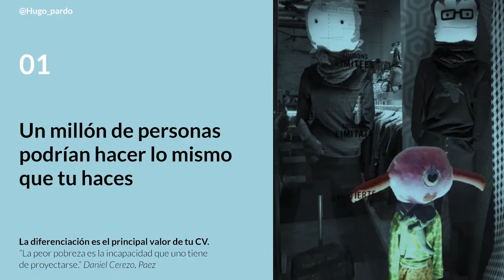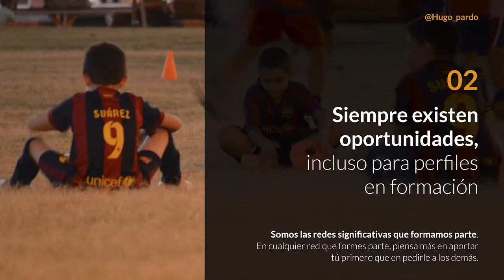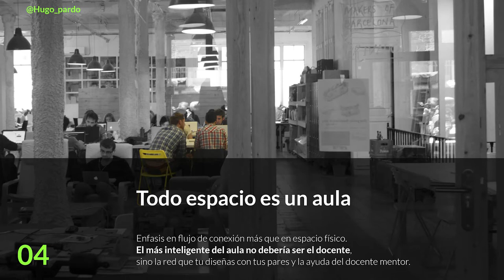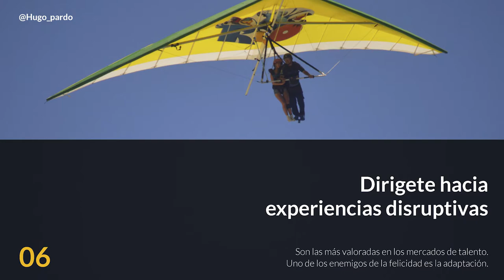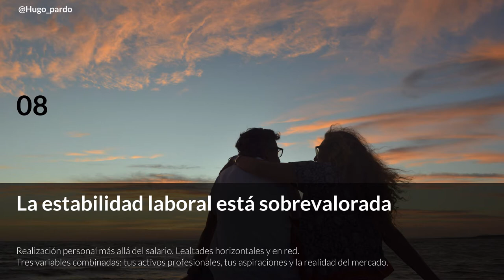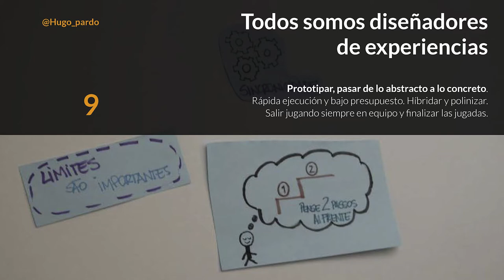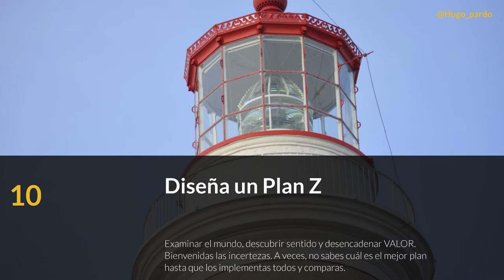Rediseñar tu carrera como una start-up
El Dr. Hugo Pardo de Outliers School, imparte una conferencia en el paraninfo de la Universidad de Guadalajara, en la que presenta 10 pistas para rediseñar tu carrera como una start-up.